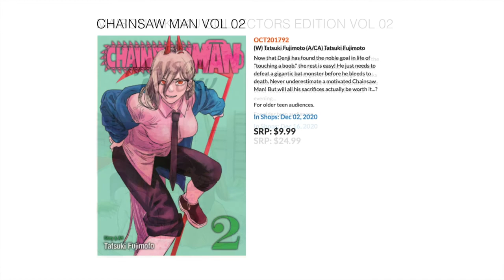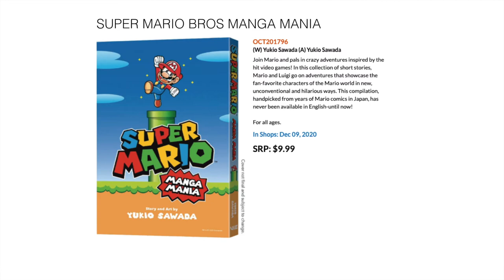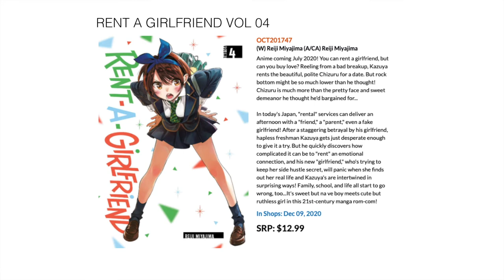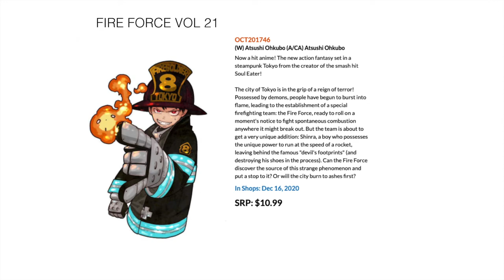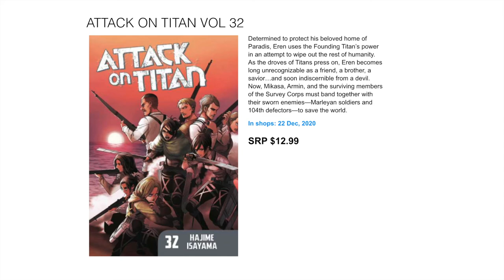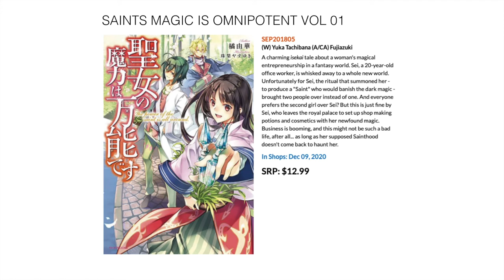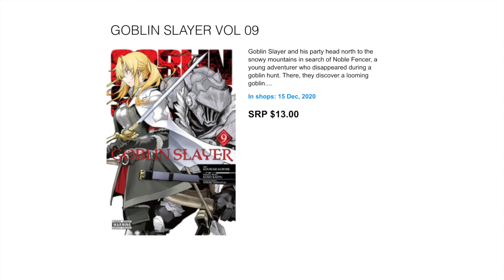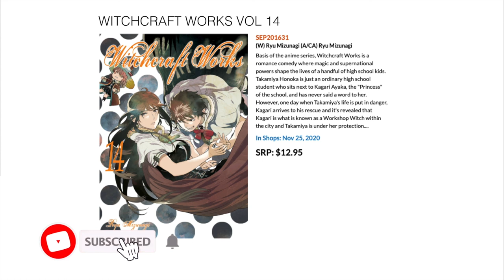New Manga December 2020 | What to buy for your manga collection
New manga December 2020. Your manga collection looking thin? Take a look at some of the new manga coming out next month with highlights including Chainsaw Man 2 and Junji Ito's Remina in hardcover!

00:00 Intro
00:20 Viz
06:10 Kodansha
10:39 Seven Seas
13:28 Yen Press
14:28 Vertical

List of key books:
Remina Hardcover Junji Ito
Tokyo Ghoul Re Complete Box Set
20th Century Boys Vol 10 Perfect Edition
Chainsaw Man Vol 02
Jujutsu Kaisen Vol 07
Demon Slayer Kimetsu No Yaiba Vol 19
Komi Cant Communicate Vol 10
Spy X Family Vol 03
Super Mario Bros Manga Mania
One Piece Vol 95
Rent A Girlfriend Vol 04
Fire Force Vol 21
Attack On Titan Vol 32
Sword Art Online Platinum Collectors Ed Hc Boxset
Goblin Slayer Vol 09
Bakemonogatari Vol 06
Kinos Journey Beautiful World Vol 07